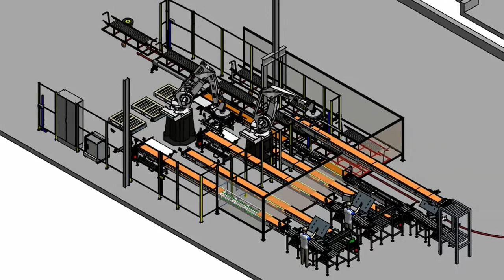SAS Carrer, Plouvorn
Vainqueur des Espoirs de l'économie du Finistère 2015, prix repreneur industrie/services aux entreprises, étude, conception, fabrication et installation de machines spéciales (convoyeurs, trémies…)